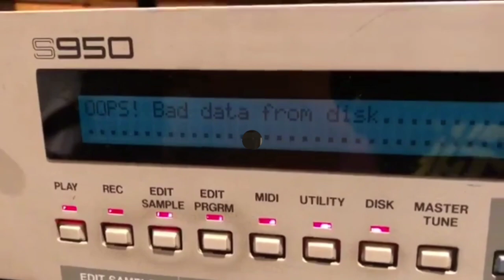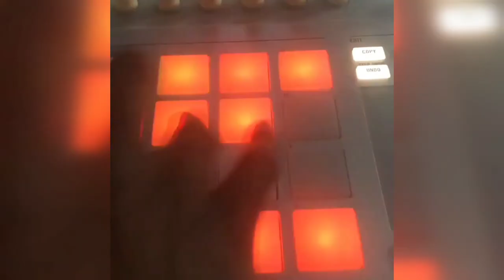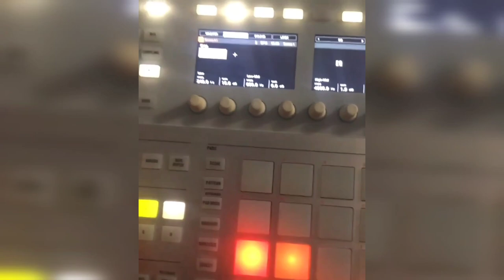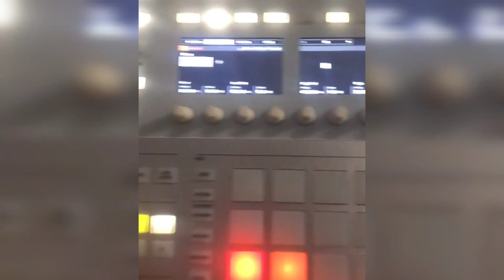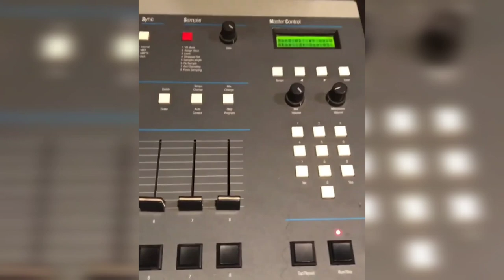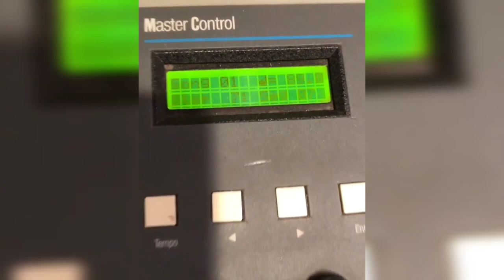DJ Spinna Making a Beat on the Maschine MK3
DJ Spinna Making a Beat on the Maschine MK3 & SP1200
DJ Spinna is an American hip hop and deep house producer from Brooklyn. According to Allmusic, he has "remained strictly an underground artist despite his astonishing talent.

Time Stamps:

0:00 OOPS! Bad data from disk...
0:11 DJ Spinna making a beat using Maschine MK3
0:57 DJ Spinna making a beat using Maschine Studio
1:51 DJ Spinna making a beat using SP1200
2:25 Maschine Studio beat making by DJ Spinna
3:15 SP1200 beat making by DJ Spinna
3:46 DJ Spinna in the studio
3:53 DJ Spinna building a track LIVE on the NI Maschine Studio
4:42 DJ Spinna - SP1200 Drums
5:41 DJ Spinna Remix (Outro)